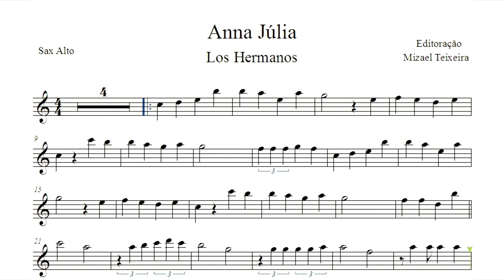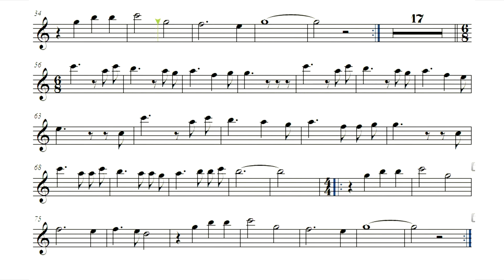Anna Júlia - Partitura - Sax Alto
Contribua com o canal:
Envie o dinheiro com o meio de pagamento que preferir neste